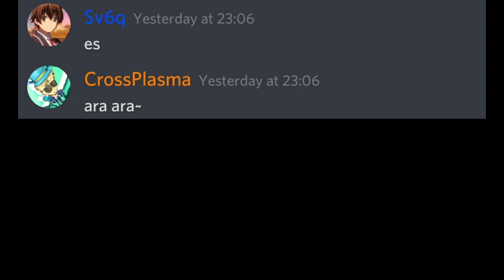So Lord Biggest Dare me to Do Es hora de comer But It's Discord..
@LordBiggest Done.

Credit to Retheora for making omori meme.

---info---